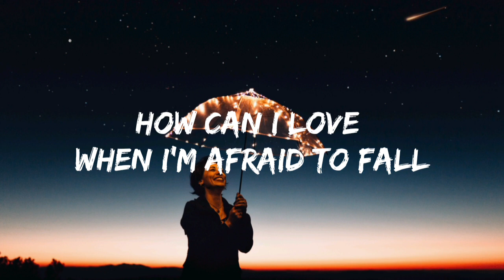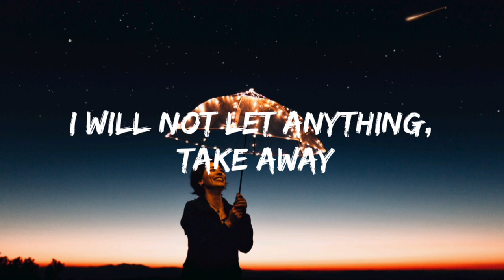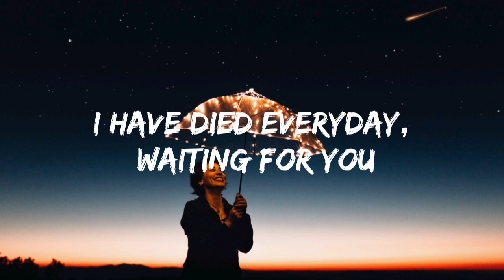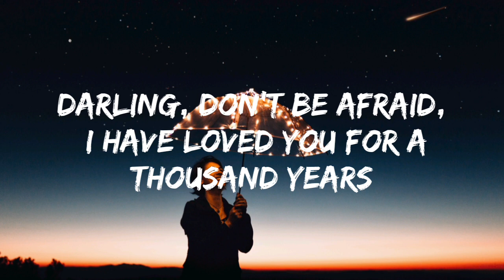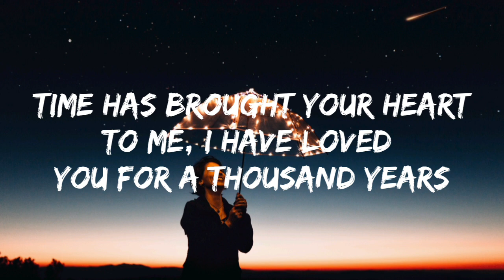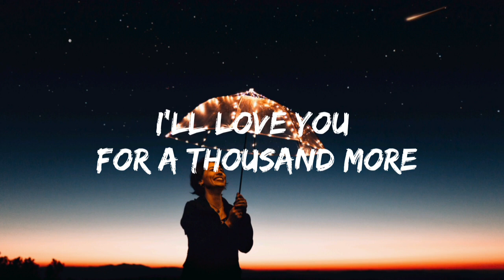Christina Perri - A Thousand Years (Lyrics)